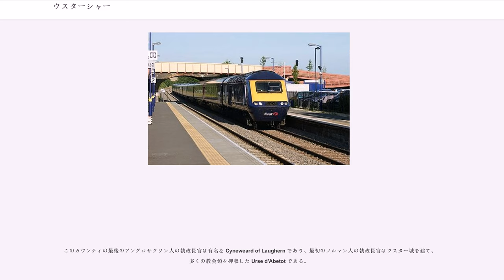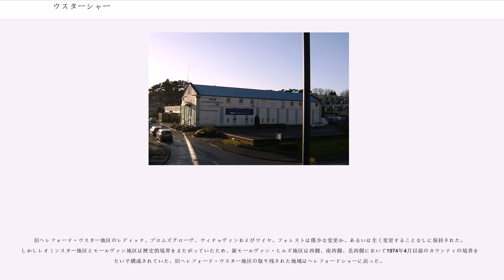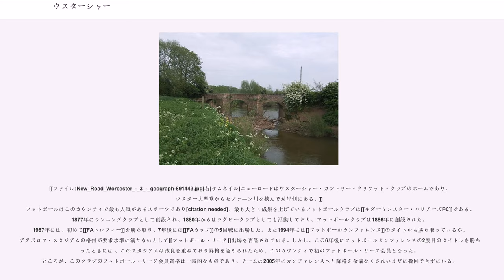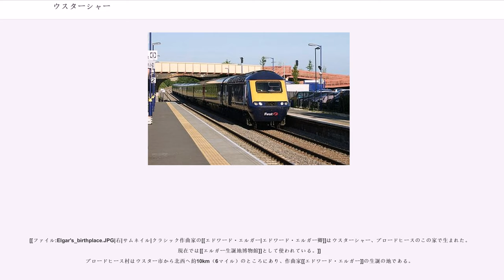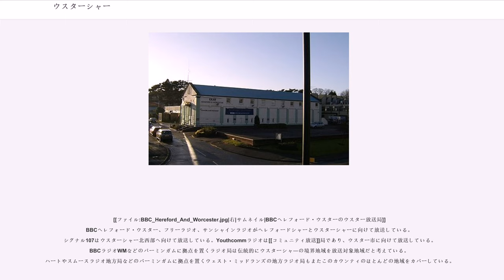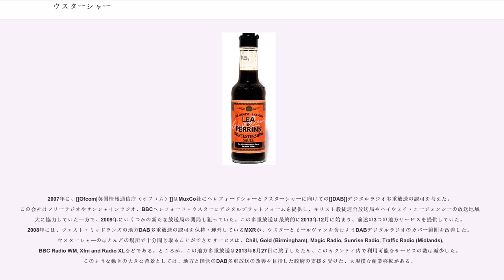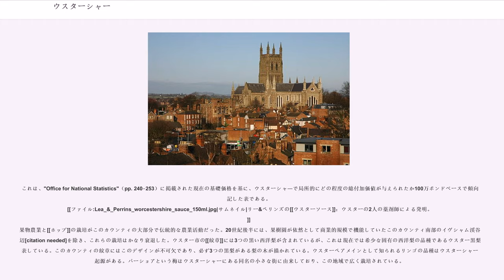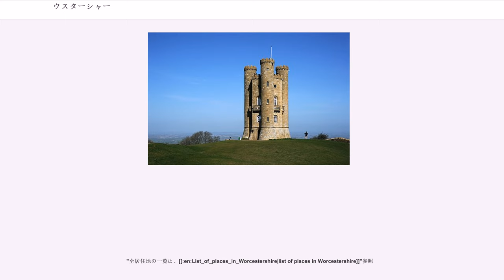ウスターシャー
ウェスト・ミッドランズ_(リージョン)

ウスターシャ―（、省略形:Worcs）は、イングランドのウェスト・ミッドランズにあるカウンティである。1974年以降、現在のヘレフォードシャーとへレフォード・ウスターという州名で統合されていたが、1998年に分割された。

州都および最大都市は大聖堂が所在するウスター。その他の町として、レディッチやブロムスグローブ、ストアポート＝オン＝セバーン、ドロイトウィッチ・スパ、イヴシャム、キダーミンスター、モールヴァンがある。北東部はウェスト・ミッドランズ工業地域の一郭をなすが、その他の大部分は農村である。このカウンティはウスター、レディッチ、ウィチャヴァン、モールヴァン・ヒルズ、ワイヤ・フォレスト、ブロムスグローブという6つの行政地区に区分される。

このカウンティはへレフォードシャー、シュロップシャー、スタッフォードシャー、ウェスト・ミッドランズ、ウォリックシャー、グロスタシャーと接している。西側は、モールヴァン・ヒルズとモールヴァン温泉街によって境界線が引かれている。南側はグロスターシャーとコッツウォルズの北端によって、東側はウォリックシャーによって境界線が引かれている。セヴァーン川とエイヴォン川という2つの大河川がこのカウンティを流れている。

ウスターシャ―はイングランド初期の王国ウィッチェの中心地だった。7世紀中にマーシア王国に吸収され、927年にイングランド統一王国の一部となった。11世紀にマーシア伯爵領の一部を形成するまでは、要するに10世紀には独自の伯爵領（原文:ｓeparate ealdormanship）であった。ノルマン・コンクエストまでの間に、イヴシャム大修道院、パーショア大修道院、モールヴァン小修道院とその他の修道会の家系により支援を受けたキリスト教徒がこのカウンティを支配するようになった。

このカウンティの最後のアングロサクソン人の執政長官は有名な Cyneweard of Laughern であり、最初のノルマン人の執政長官はウスター城を建て、多くの教会領を押収した Urse d'Abetot である。

1265年8月4日、シモン・ド・モンフォールがウスターシャーのイヴシャムの戦いにおいて殺された。

1642年、パウィック橋の戦いがイングランド内戦における最初の小競り合いであり、1651年のウスターの戦いによってこの内戦は事実上終結した。

中世の間、このカウンティの経済の大半は羊毛の取引に基づいていた。 フェッケンナム・フォレストやホーウェル・フォレスト、モールヴァン・チェイスなど、ここの密林の多くの地域は森林法に基づく王室狩猟地であった。

19世紀には、ウスターは手袋製造の中心地であった。 キダーミンスターの街はカーペット製造の中心地となり、 レディッチは針、バネ、鉤の製造に特化した。広大な塩の堆積物の上に位置するドロイトウィッチ・スパはローマ帝国時代から塩製品の中心地であり、主要なローマ街道のひとつがこの街を通っている。これらの古くからの産業は衰退してきており、その他のより多様な軽工業に置き換えられている。このカウンティは継続的に発行されている1690年創設の世界最古の新聞 the "Berrow's Journal" の発祥の地でもある。モールヴァンは、19世紀に増加したイングランドの温泉街のひとつの中心である。これはモールヴァンの水が純粋で、「全く何も含んでいない」と信じられていたためである。

2011年の国勢調査によるとウスターシャーの人口は566,169人であり、2001年の人口542,107人から4.4%増加したことがわかった。

あらゆる人種グループの合計人口は2001年から2011年までの間で増加しているが、白色人種グループが全体として97.5％からと95.7%まで減少したのと同時に、ウスターシャーの人口に占める白色系英国人の割合は96.5%から92.4%までに減少している。この変化は白色系英国人の割合減少という全国的な傾向に沿ったものだが、ウスターシャーは全国平均より依然として人種的な同質性がかなり高い。2011年では、イングランド全体の79.8％は白色系英国人であり、ウスターシャーの92.4％よりはるかに低い数字である。
ウスターシャ―の境界は1889年にハンドレッズ（[[:en:: [[:en:Hundred_(county_division)|Hundreds]]）として知...